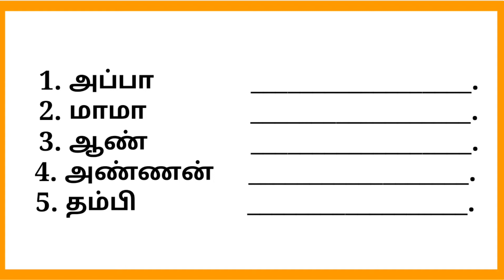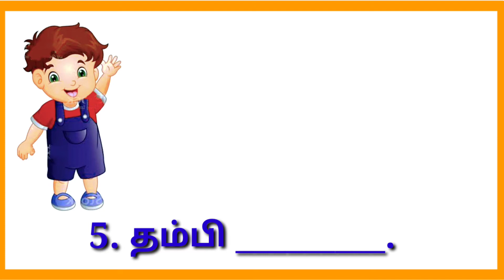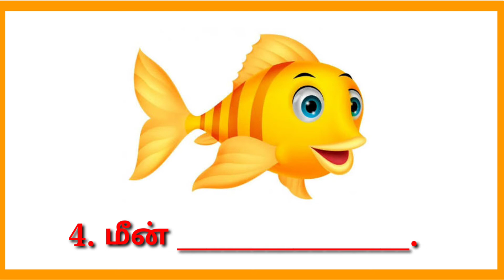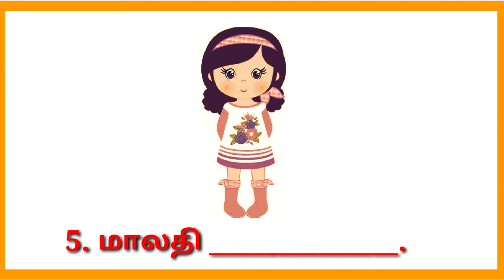பால் பயிற்சிகள் முதல் வகுப்பு தமிழ்